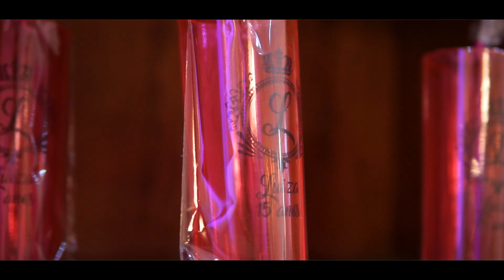Short Clipe Luisa | Festa 15 Anos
Imagens e Edição: Ronaldo Lemos @ron_media